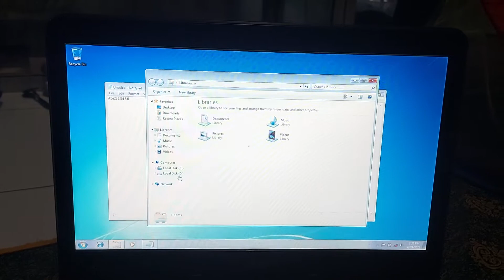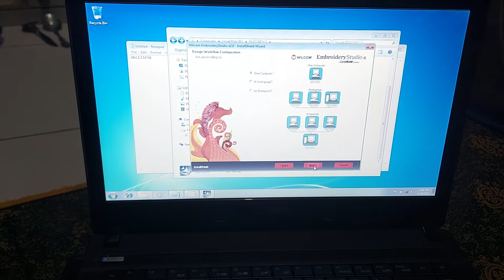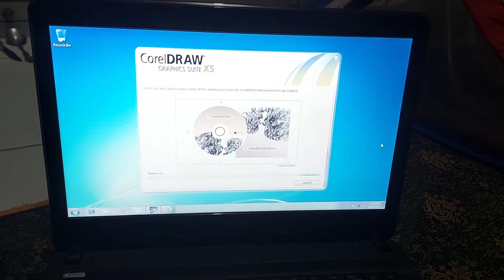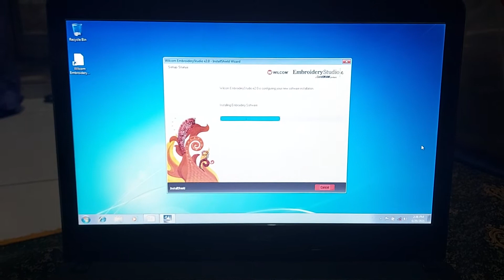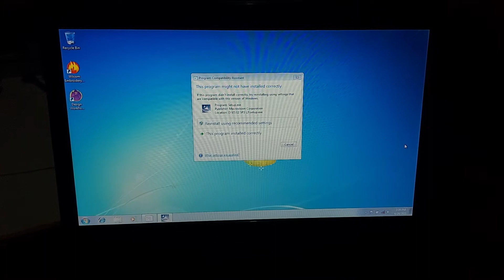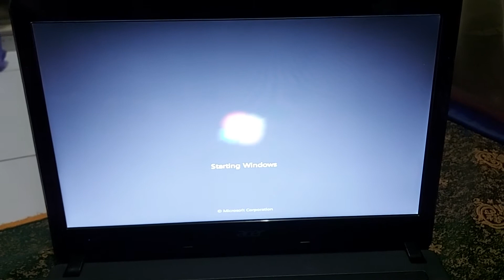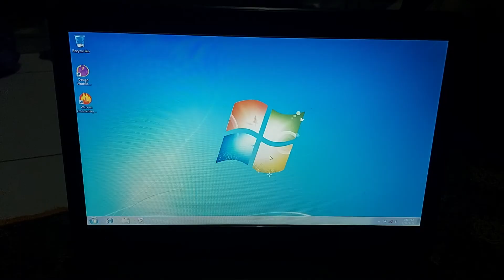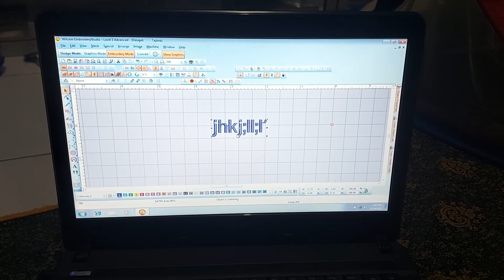cara instal wilcom embroiderystudio e2 di windows 7 , 8 , 8.1 ,10 Sukses